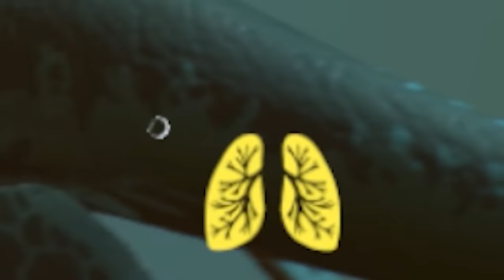GIANTS IN A PREHISTORIC OCEAN!!! - Fish Feed and Grow | HD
There has beena  new prehistoric creature added into fish feed and grow, the Styxosaurus!

Feed and grow has now added a new game type as well as new fish and of course the MOSASAUR! Jump into the underwater world and show off your skills in the wilderness of Feed and Grow, a fish simulator! This survival game is in alpha stage at the moment and new patches and updates are coming!